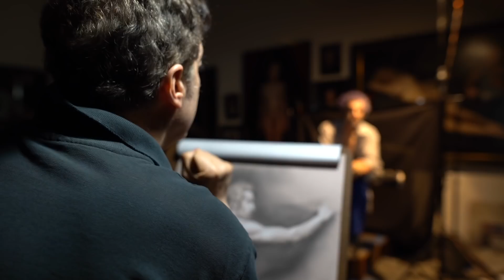Lance vs. Rick 108.2 (2nd Highest IQ in the World)